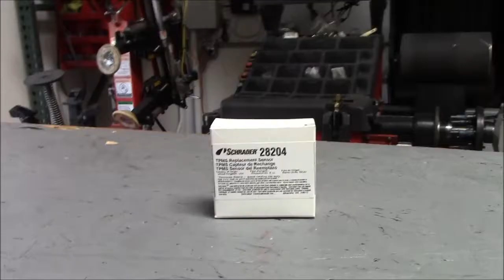SCHRADER 28204 Tire Pressure Monitoring Sensor 315MHz TPMS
SCHRADER 28204 Tire Pressure Monitoring Sensor 315MHz
This sensor works with Infiniti, Nissan,Suzki
It is a Clamp-in style sensor